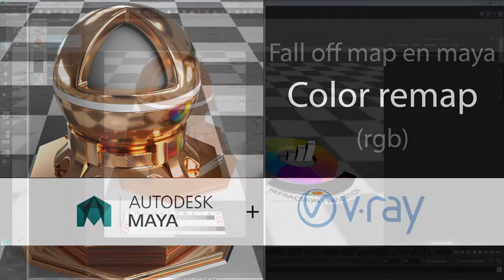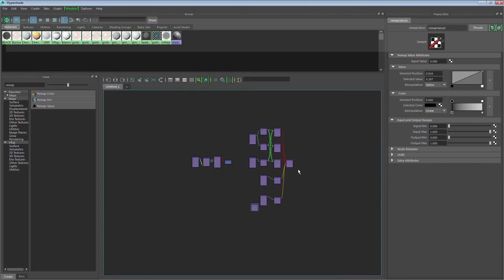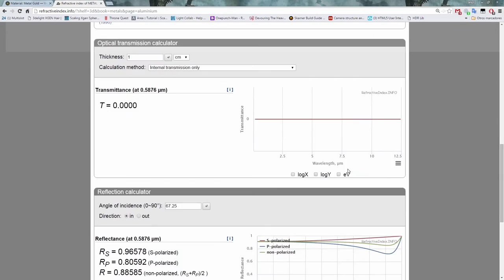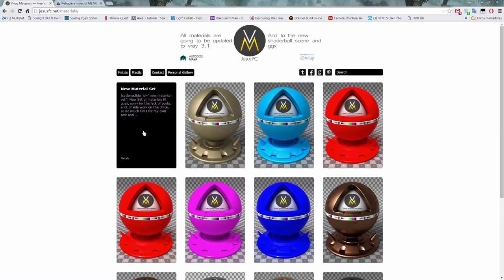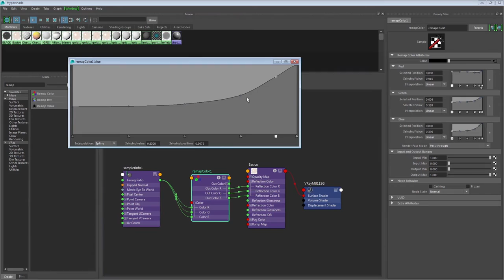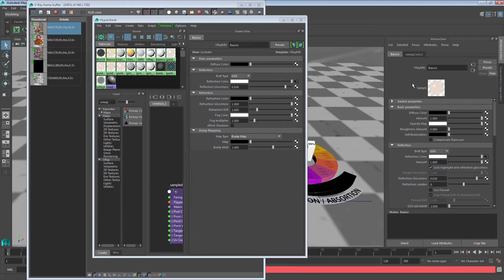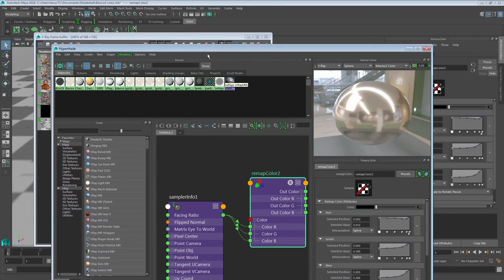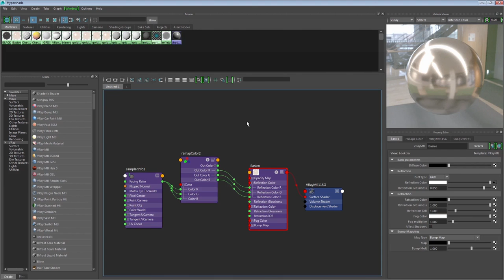Maya + Vray Fresnel RGB (fall off map) Español 02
En este tutorial nos enfocamos en emular el fall of map de 3ds Max en maya, para generar un fresnel que podamos controlar de una forma mucho mas efectiva.
Este es el segundo de dos videos, nos enfocaremos en el remap colorpara general un fresnel complejo como el que se puede encontrar en los metales, combinando RGB.